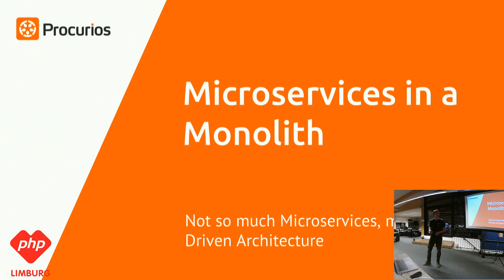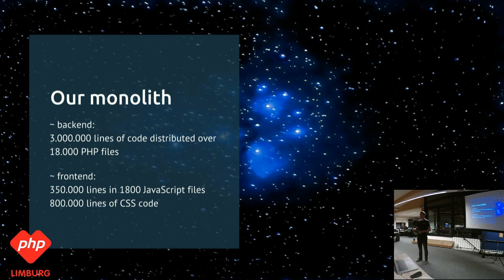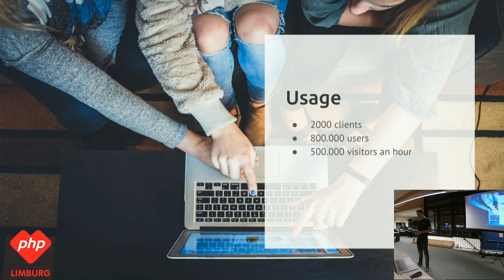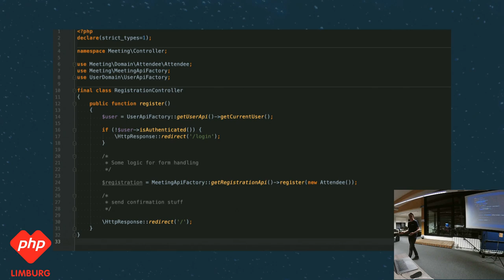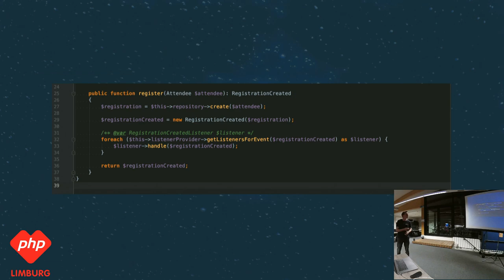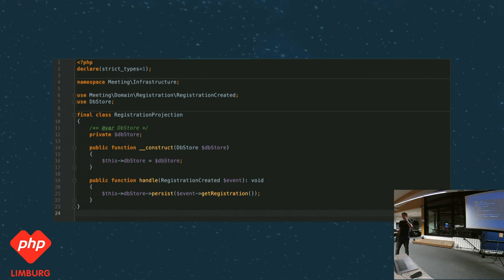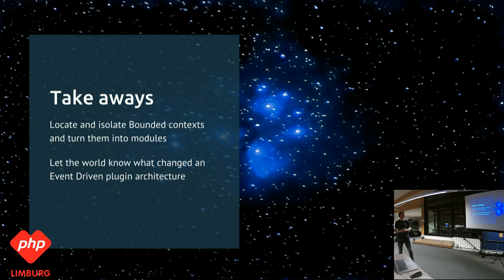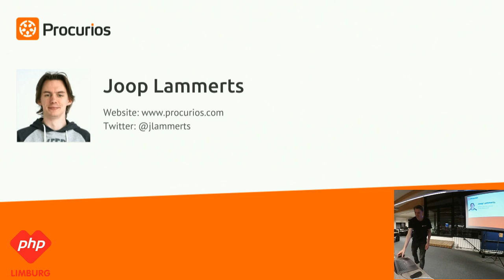Microservices in a Monolith – Joop Lammerts @ Flexmail – PHP Limburg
Microservices are hot. But what if you have legacy and implementing microservices is nearly impossible. Is this the end of the world? Does this mean you are doomed? No, you can have the best of both worlds.

Our legacy Procurios monolith is 15 years old. Today, we find the costs of splitting that codebase into services too high. And to be completely honest; we benefit too much.

With event sourcing, discipline and hard work we have both the benefits of services and of our big pile of clean code. So let me tell you how you can build independent, mutually unaware applications. On top of that, I’ll share some secret monolith benefits...